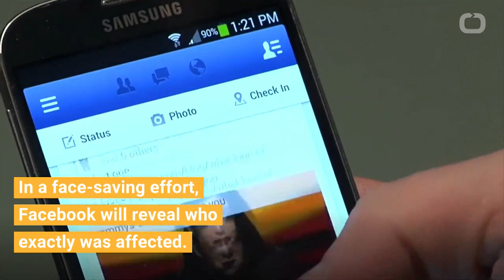Facebook Users Will Learn If They Personally Were Hacked By Cambridge Analytica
Facebook users should finally get to see if their data was pilfered by Cambridge Analytica.
Faceboook has come under fire for its evasive handling of the data breach affecting 87m users.
In a face-saving effort, Facebook is set to reveal who exactly was affected by the breach.
Cambridge Analytica had former Trump strategist Steve Bannon on its board.
The company is owned and funded by conservative philanthropist Robert Mercer.
Facebook will provide a link for all 2.2 billion users to see what info apps co